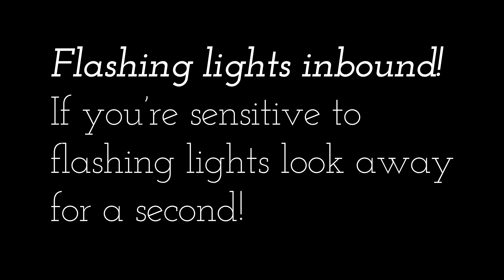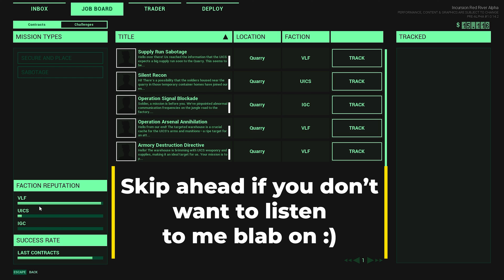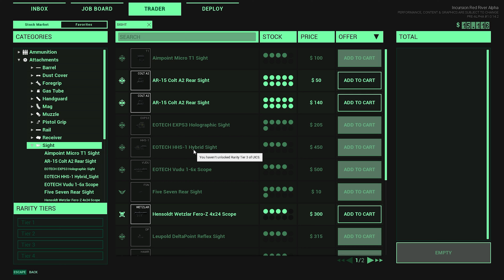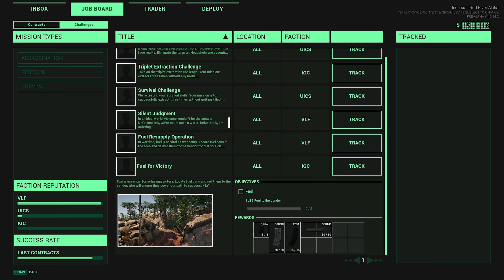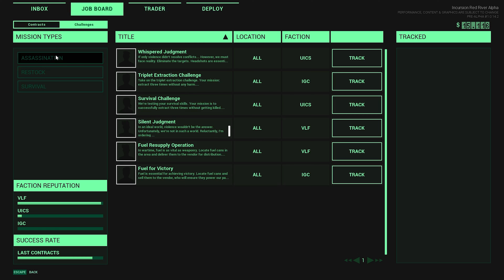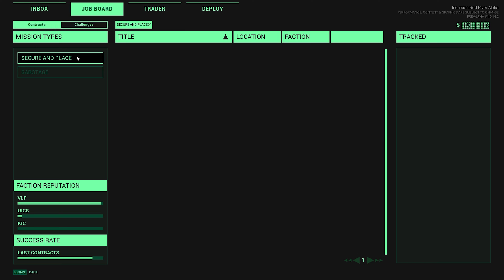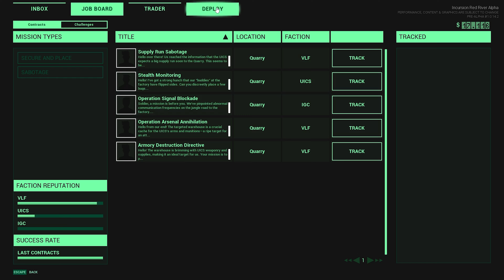A New PVE Extraction Shooter You Should TRY!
50 LIKES & ill REDOWNLOAD TARKOV & I'LL GET A HEART ATTACK FOR YOU LOL
Looking to play Tarkov but you don't want to deal with the cheaters & sweat bags then this pve game is for you. Trust me it will get better from here im sure of it, it's still in EARLY access so wait it will hopefully get updated!

INCURSION RED RIVER DL IT HERE!

💥💰🎇CLICK ME🎇💰💥
If you have a hobby on the side like I do, then use my Invitation for 10$ off your first purchase on whatnot, A little pricy for me because it's in USD but cheap for you.

Thank you in advance & like always